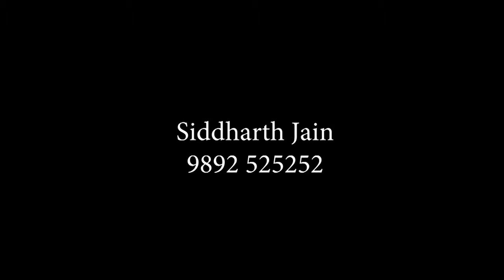Fun Chat With Anchor Girish|Engagement event|Snowbubble Events|9892525252